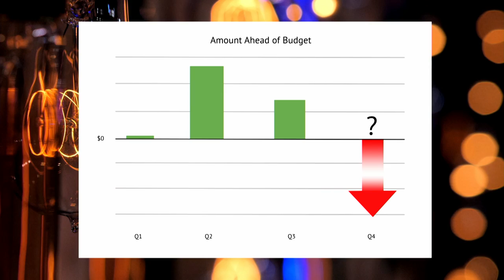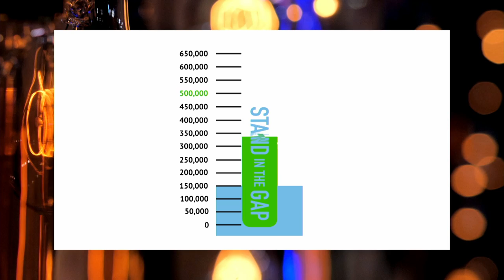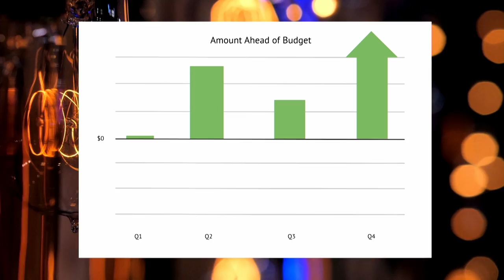Stand In the Gap Final Update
These past few weeks have been a miraculous and historic time for our church. Pastor Ken brings our final Stand in the Gap update.  After issuing the challenge just over a month ago, he has some exciting news to share!